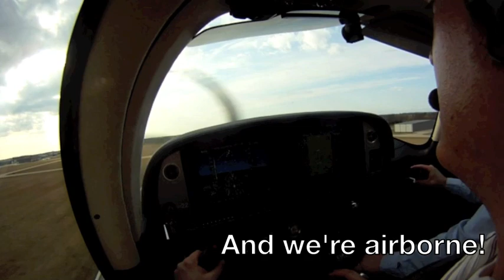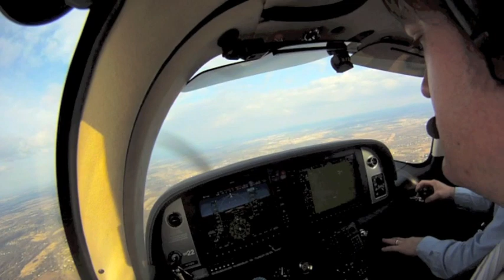First Flight in the Cirrus SR22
I was lucky to be invited by Chris Guare of Cirrus Aircraft to sample the remarkable SR22 model...definitely the top of its class!  No wonder its the best selling private aircraft in the country!